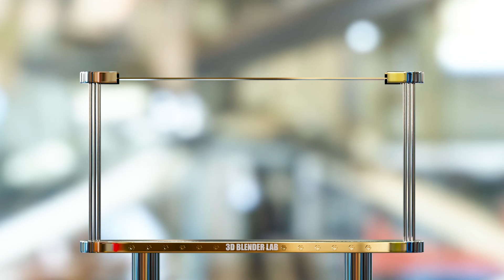SOFTBODY TETRIS JELLY Compilation: ALL Versions (11 minutes)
Hello! This is my first Softbody Tetris Jelly Compilation. I made this all in 2021. I managed to make a lot of them. Here are my eleven softbody tetris! I still remember watching C4D4U's videos and got inspired to learn how to do it! Fast forward to many months and I learned a lot and made a lot of versions! Hope you like it and hope you get inspired too! ❤️❤️❤️

All animations are created by me ❤️

Order of the videos:
00:00 Hair/Fur Softbody Tetris

01:05 Wood Softbody Tetris

02:00 Wire with Balls Softbody Tetris

03:43 Lego Softbody Tetris

04:13 Cheese Softbody Tetris

05:40 Classic Jelly Softbody Tetris

06:27 Twizzler Candy Softbody Tetris

07:26 Chocolate Popit Softbody Tetris

08:27 Gold Softbody Tetris

09:07 Fire Smoke Softbody Tetris

10:01 Wire Softbody Tetris

Hope you like this compilation! I had fun making these!